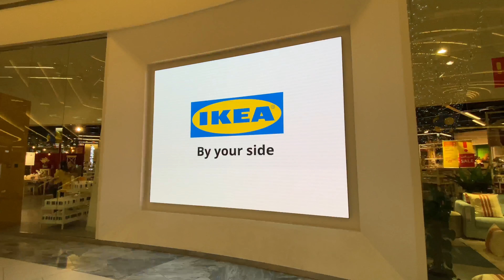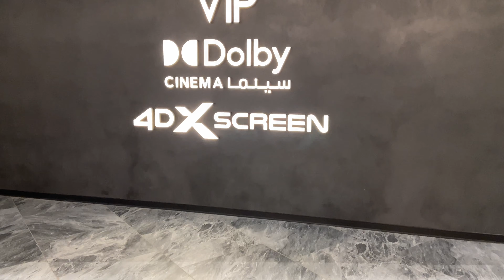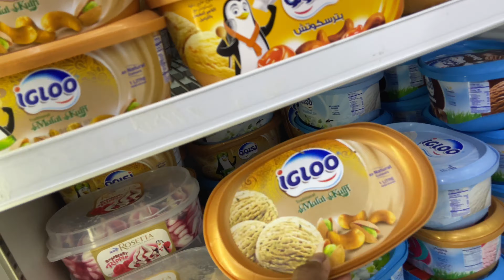Kuwait Me Kenyan 🇰🇪Girl Ko Hindi Sikha Diya 😉😉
kuwait,living in kuwait,gulf jobs 2022,gulf jobs,gulf jobs
newspaper today,kuwait news,kuwait airways,kuwait to india flight update,job in dubai,free visa,zr job